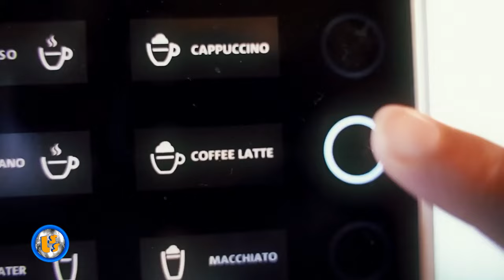Oficjalne Notowanie LSS, 840 cz.2 -19.05.2024r